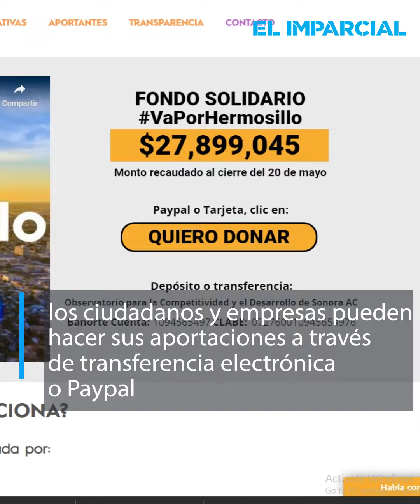¡Concierto de rock con causa y desde casa!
Este sábado, a las 6 de la tarde, el grupo Element ofrecerá concierto desde casa, con la meta de reunir fondos para enfrentar la crisis por Covid-19; el evento es auspiciado por la sociedad civil.